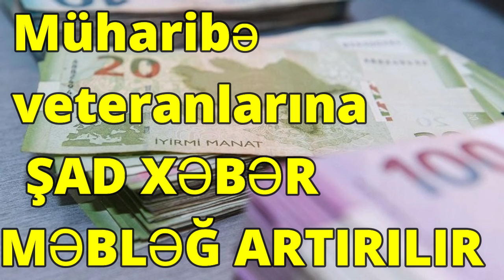Müharibə veteranlarına ŞAD XƏBƏR MƏBLƏĞ ARTIRILIR